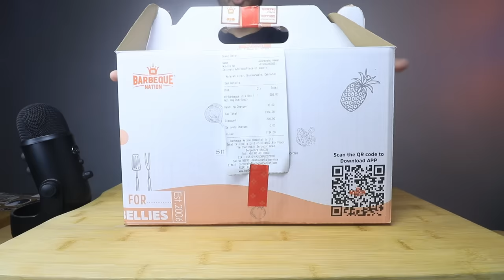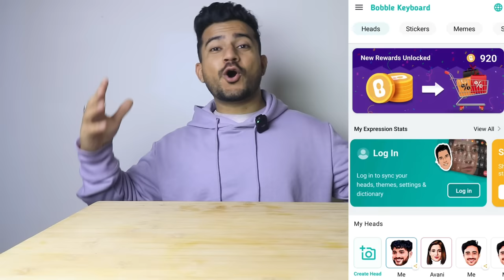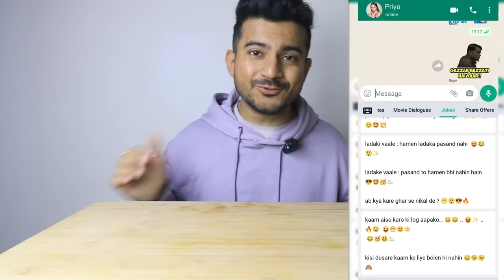INDIA'S BIGGEST MEAL IN A BOX 2024 NON- VEG OVERLOAD FROM BARBEQUE NATION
Eating today - Barbeque nation meal in a box non-veg overload.

SO QUICKLY GRAB SOME FOOD AND LET'S EAT 'TOGETHER' :D

Filming Equipment :
Previous Lens
Previous Mic

BARBEQUE NATION MUKBANG
BARBEQUE NATION
UNLIMITED FOOD MUKBANG
BARBEQUE NATION LATEST 2024
BARBEQUE NATION MEAL IN A BOX NON-VEG